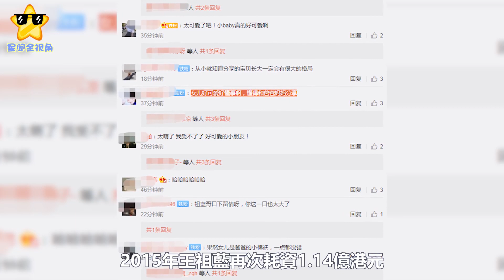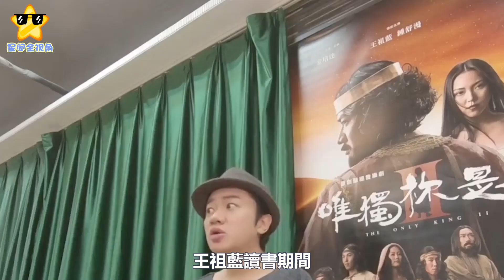王祖藍曬女兒吃雪糕，2歲天韻大方分享超懂事，小肚腩太搶鏡｜星闻全视角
王祖藍曬女兒吃雪糕，2歲天韻大方分享超懂事，小肚腩太搶鏡